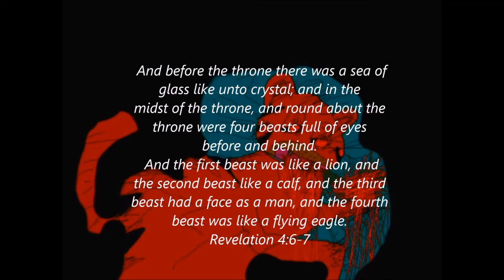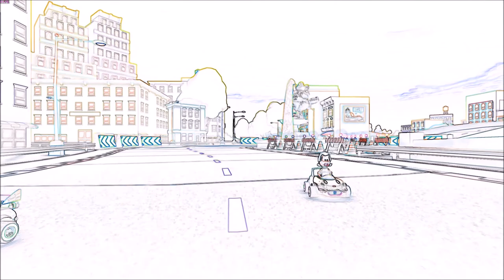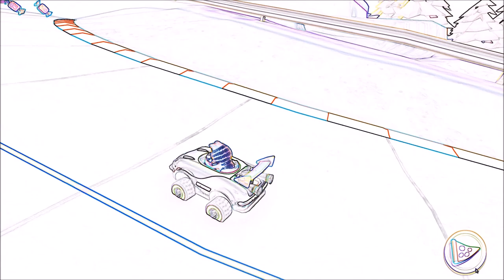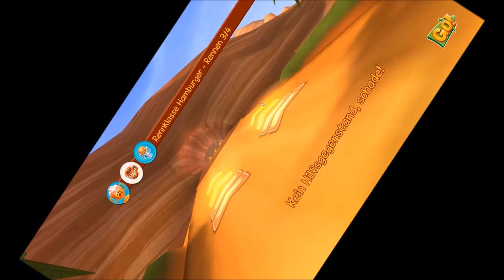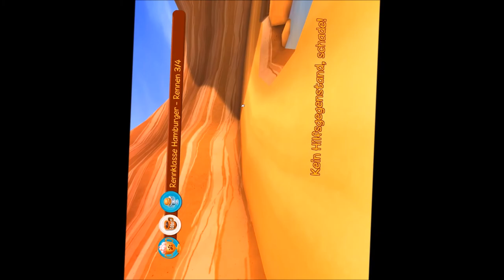GARFIELD KART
Pretty fun game, not gonna lie

Credits:

Narration by Griffin
Everything else pretty much by yours truly

I hate alram clocks